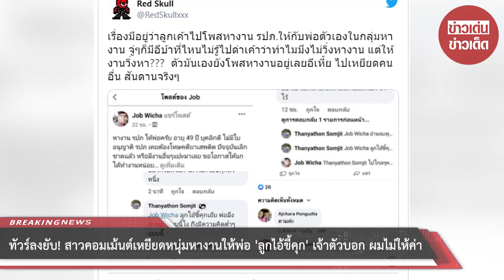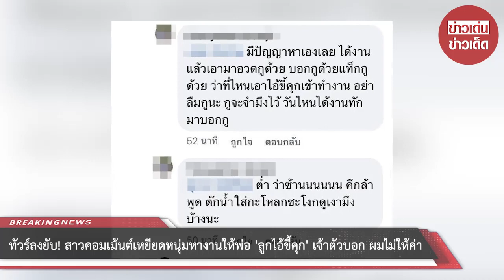ทัวร์ลงยับ! สาวคอมเม้นต์เหยียดหนุ่มหางานให้พ่อ “ลูกไอ้ขี้คุก” เจ้าตัวบอก ผมไม่ให้ค่า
ขอบคุณที่มา :
ขอขอบคุณข้อมูลจาก: